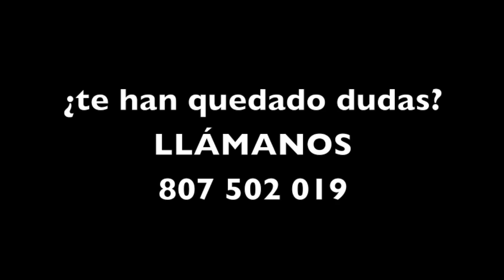Registro Público. Presentación de documentos en expedientes administrativos.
En este vídeo os explicamos cómo pueden presentase documentos o incluso expedientes completos a través de registro público.

Este registro, que viene perfectamente regulado en la Ley de Administraciones Públicas y Procedimiento Administrativo Común, en su artículo 38, establece que:

Las solicitudes, escritos y comunicaciones que los ciudadanos dirijan a los órganos de las Administraciones públicas podrán presentarse:

  a) En los registros de los órganos administrativos a que se dirijan.

  b) En los registros de cualquier órgano administrativo, que pertenezca a la Administración General del Estado, a la de cualquier Administración de las Comunidades Autónomas, a la de cualquier Administración de las Diputaciones Provinciales, Cabildos y Consejos Insulares, a los Ayuntamientos de los Municipios a que se refiere el artículo 121 de la Ley 7/1985, de 2 de abril, reguladora de las Bases del Régimen Local, o a la del resto de las entidades que integran la Administración Local si, en este último caso, se hubiese suscrito el oportuno convenio.

   c) En las oficinas de Correos, en la forma que reglamentariamente se establezca.

    d) En las representaciones diplomáticas u oficinas consulares de España en el extranjero.

    e) En cualquier otro que establezcan las disposiciones vigentes.

Mediante convenios de colaboración suscritos entre las Administraciones públicas se establecerán sistemas de intercomunicación y coordinación de registros que garanticen su compatibilidad informática, así como la transmisión telemática de los asientos registrales y de las solicitudes, escritos, comunicaciones y documentos que se presenten en cualquiera de los registros.